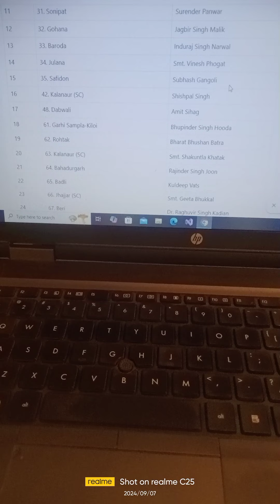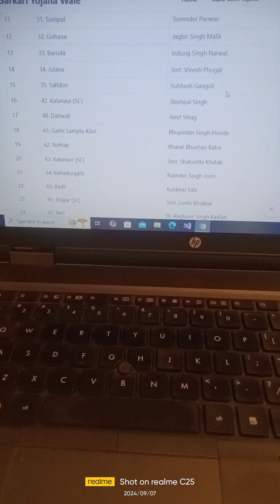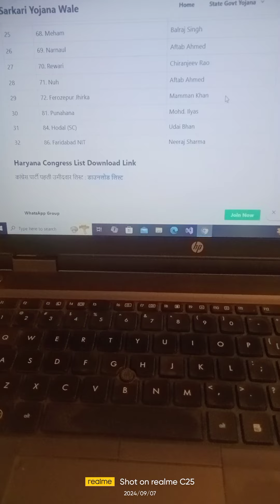new#Haryana Congress first 31 Assembly members list हरियाणा कांग्रेस विधान सभा सदस्यों की पहली सूची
breaking news Haryana Congress first 31 Assembly members list हरियाणा कांग्रेस विधान सभा सदस्यों की पहली सूची